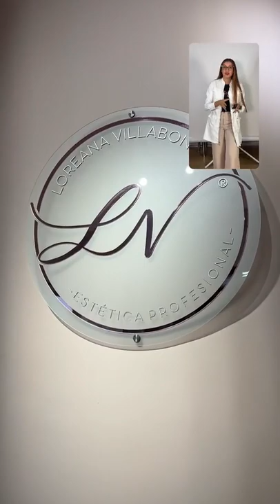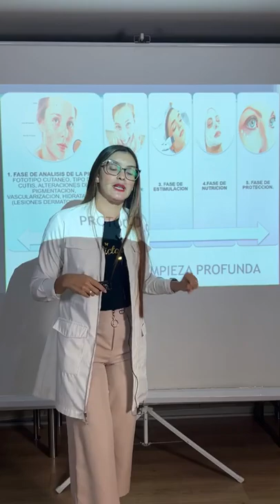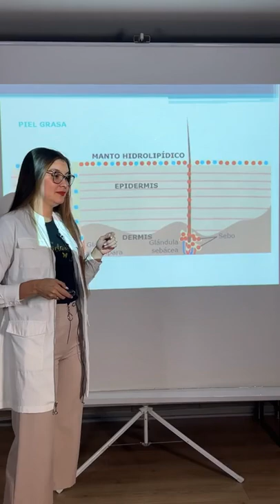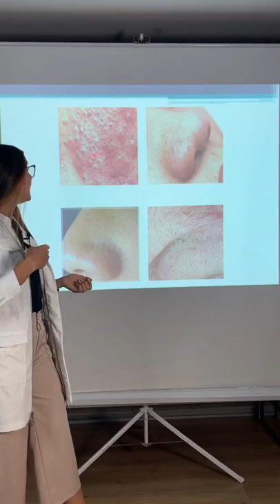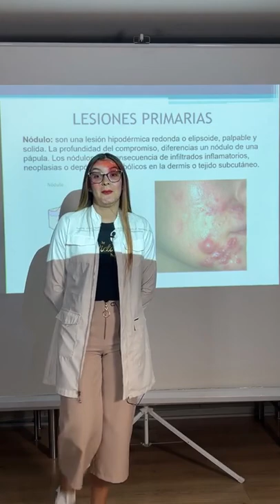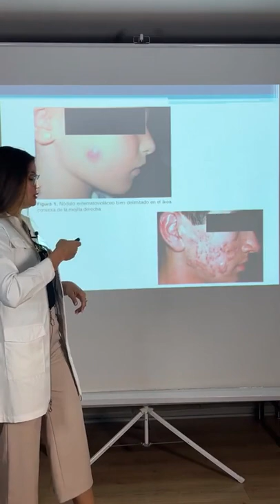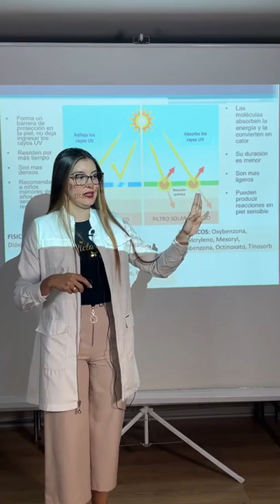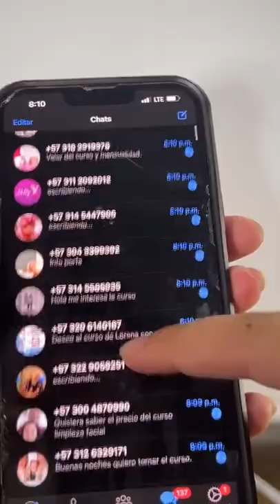Limpieza facial profunda - clase en vivo gratuita - Loreana Villabona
Ingresa a nuestra comunidad en Telegram dónde tendrás acceso a información sobre las clases en vivo, resultados, casos de éxito y mucho más.

Si quieres acceder a todo el contenido que tenemos en PRAXIS STUDIO tienes 2 formas de hacerlo.

MENSUALIDAD por un pago de $100 dólares mes accedes a todas las capacitaciones disponibles (a la fecha +19) (puedes cancelar la suscripción en cualquier momento)

ANUALIDAD por un pago de $600 dólares accedes por 1 año al contenido actual y a todos los entrenamientos nuevos que traemos mes a mes.

NUNCA PARES DE APRENDER Y ACTUALIZARTE 🔥 cualquier duda puedes escribirnos